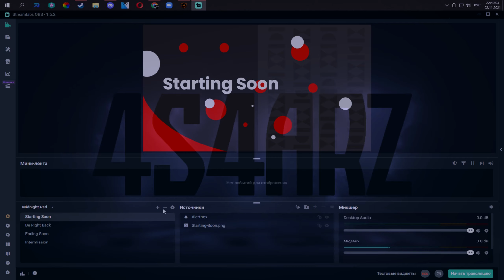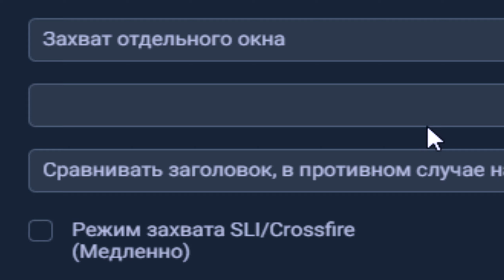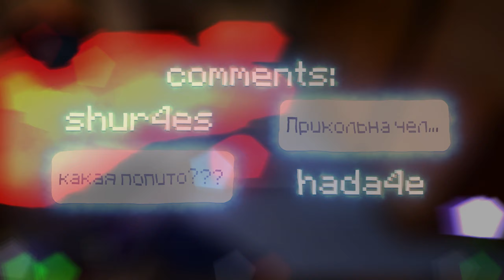Отлетел в бан на твиче в первый же день!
🎺SONG: Сердце для шалав (Treepside Remix) - ПЛАТИНА

00:00 - 4s4arz

⚠ И следите за словами, агрессивных долбоёбов тут банят без раздумий. Если вас забанили, значит вы таковым являетесь // And watch your words, aggressive Fuckers are banished here without hesitation. If you are banned, then you are one.⚠

хва чина иксва иксвыа хочу спать с тобой титиф банчик хадаче солик саламандра апач апача каеска че таги читаешь?
The Rolling Stones hanging, звезды о xxxtentacion, гибель xxxtentacion, r&b, xxxtentacion - everybody dies in their nightmares (audio), everybody phosfar 4s4ar 4s4arz фосфор фосфар фосфорз фосфарз ксго фосф 4s4or Dmitriy Landstop che apache а что трек погоня всем пака спс за просмотр ксго для лохов а я гей люблю мальчиков и треки лерочки всеп мривет пака и да удачи! моргенштерн family фэмили семья павел пламенев играть чтобы жить At the Titty Twister